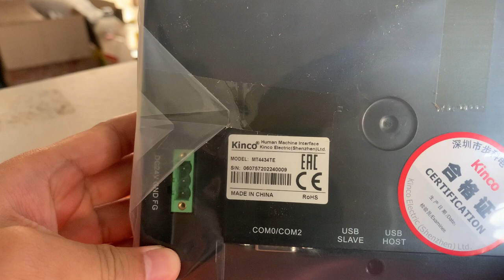MT4434TE KINCO HMI Touch Screen 7inch 800*480 Ethernet 1 USB Host new in box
Kinco MT4434TE HMI
Mainstream Performance: streamlining LINUX kernel, high-speed CPU, communications faster, program running more smoothly.

Energy-saving: Adjustable LED backlight, suitable for energy-saving.

Stable and reliable: power isolation design, utmost to eliminate the failure, freezen and extra service cost caused by interference.

Powerful software: Kinco HMIware, free configuration software, easy to use, full featured.